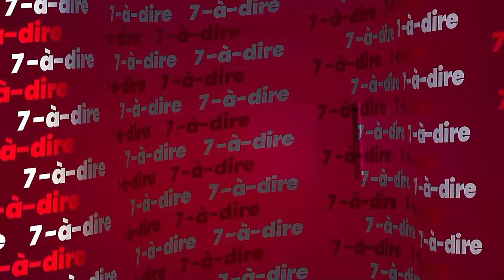7-à-dire | Entretien avec Rebecca Yao, présidente de l'Association "Diabo ville émergente"